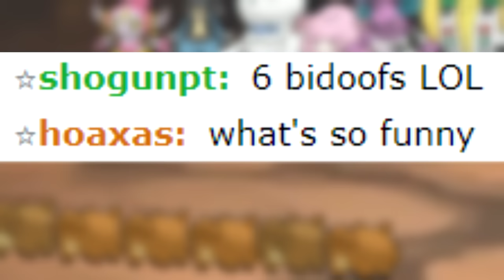When you troll a Pokemon player with 6 Bidoofs